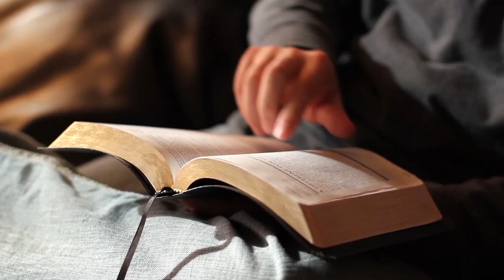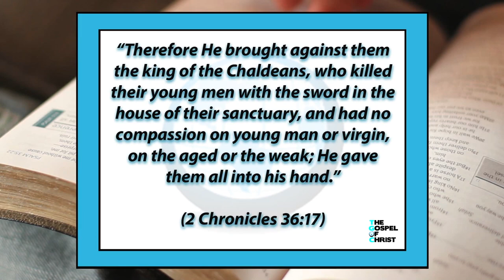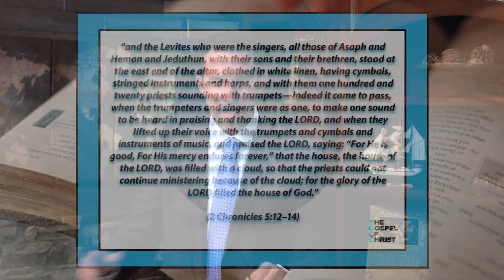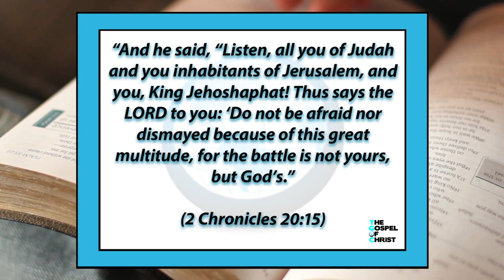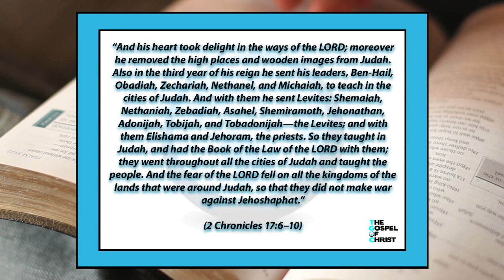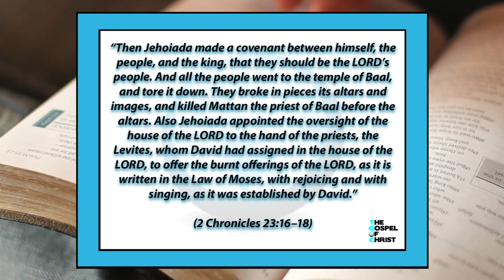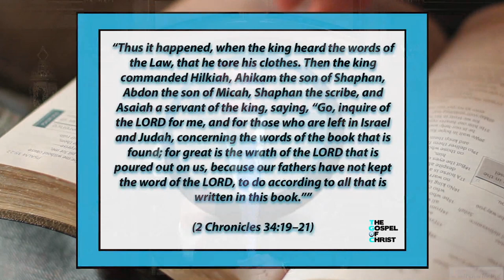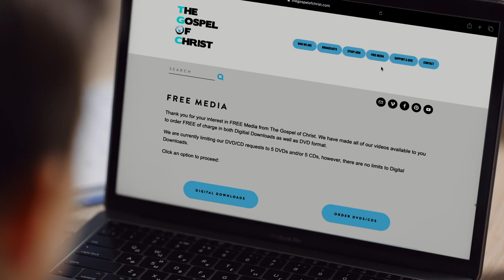1 Chronicles: From Solomon to Captivity - Old Testament Books - The Gospel of Christ - OTB 14